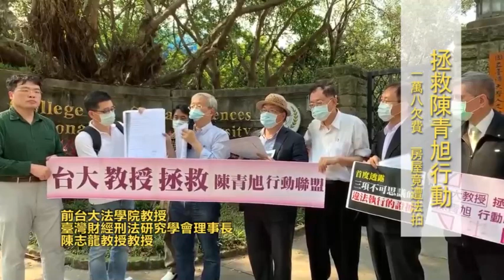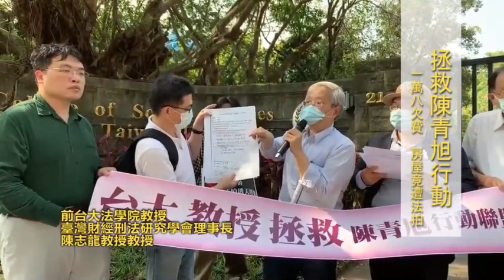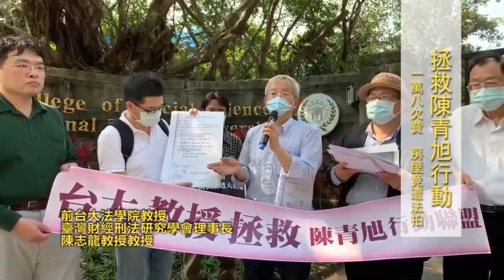欠費1.8萬 房屋竟遭法拍｜陳志龍 台大法律系退休教授｜書記官未到查封現場，查封筆錄如何取得？｜台大社科院記者會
執行筆錄不實登載-書記官
查封當天不僅未通知到當事人，製作查封筆錄的書記官也沒有到場，查封筆錄是八個月後，由一位從未到現場的書記官做事後補登，沒有到現場如何製作查封筆錄呢？書記官真的可以這麼做嗎？查封筆錄的真實性是否有待商榷。